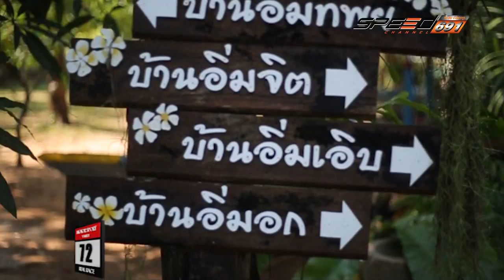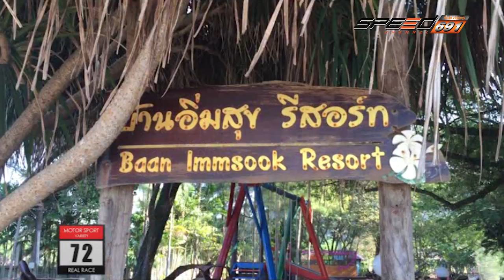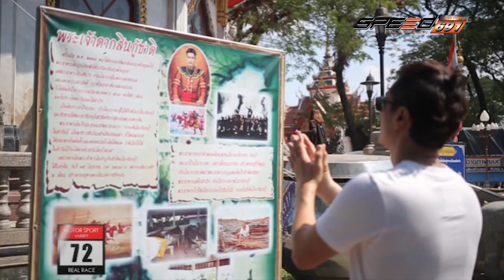72 Real Race 31 มี.ค. 59 (4/4)